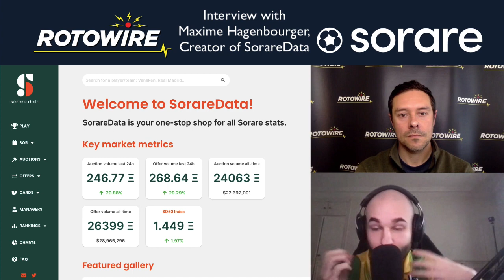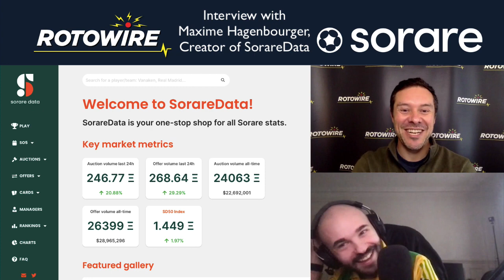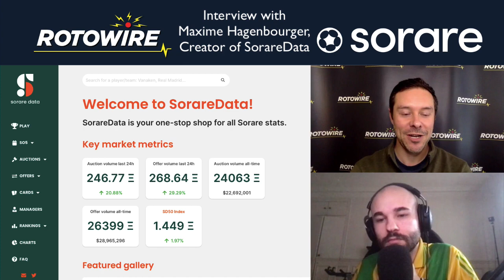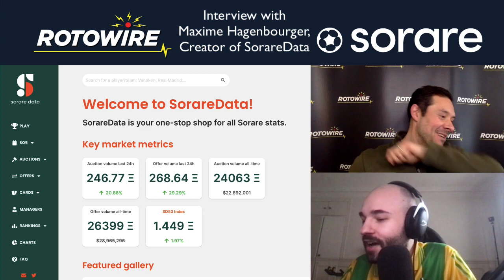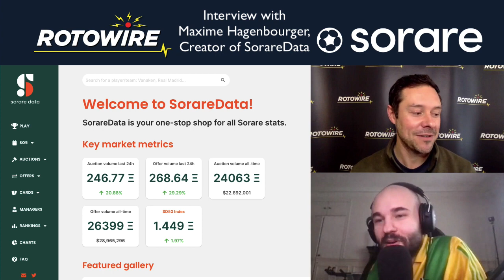Interview with Maxime Hagenbourger, Creator of SorareData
Andrew Laird sits down with SorareData creator Maxime Hagenbourger to discuss how he got into Sorare, why he created SorareData, which tools are the most popular on the site and a preview into some enhancements that will be released soon.

Join Sorare and get 12 free common cards, plus earn a free rare card when you win your fifth auction